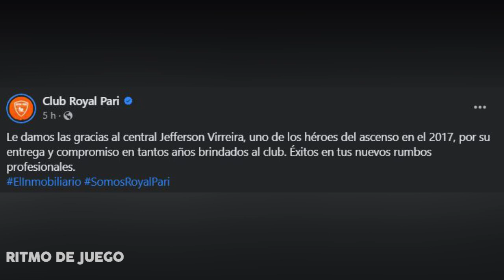MERCADO FICHAJES | Jayro Jean a ALWAYS READY | REGRESO de BRUNO MIRANDA | 👾 HACKEARON A BEJARANO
MERCADO FICHAJES | PRECIOS PARA LA VERDE | Jayro Jean CONFIRMADO | EDMIR RODRIGUEZ | HAQUEAN A BEJARANO

Hola mis cracks, aquí les traigo un nuevo video donde te voy a informar todo de los ultimos fichajes y salidas del futbol boliviano y los cambios que aran de cara a la proxima temporada 2023 24.

Bruno Miranda no va más en Guabirá
Paulo Carvalho también rescidindio contrato con guabirá.
Always Ready comunicó de manera oficial que Jayro Jean regresa a sus filas y ahora será habilitado para disputar la División Profesional convirtiéndose así en un refuerzo para lo que resta de la temporada.
Oriente Petrolero anunció la llegada de un nuevo jugador y confirmó el fichaje de Edemir Rodríguez, el experimentado lateral derecho llega al ‘Refinero’ proveniente de Real Santa Cruz.

Rafinha será baja por 45 días en Blooming
El defensor, Marc Enoumba se convertiria en las próximas horas en el nuevo refuerzo de Blooming de cara a la siguiente temporada.
Royal Pari oficializó la salida de Jefferson Virreira. El defensor fue perdiendo titularidad, yendo desde el inicio en tan solo uno de los últimos 10 partidos jugados por el 'Inmobiliario'.
LE HACKEARON LA CUENTA DE FACEBOOK A DIEGO BEJARANO📲
futbol acaba de habilitar la compra de las entradas en línea para poder ver a la selección boliviana  cuando se enfrenten a ecuador y chile.

Noticias deportivas, noticias bolivia, noticias sobre futbol, copa libertadores, copa sudamericana, ultimo en noticias,